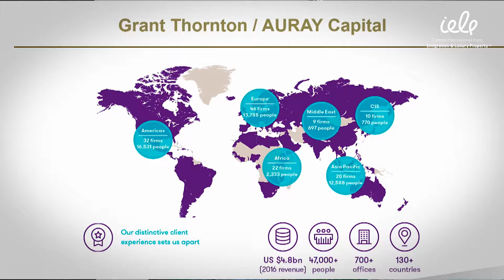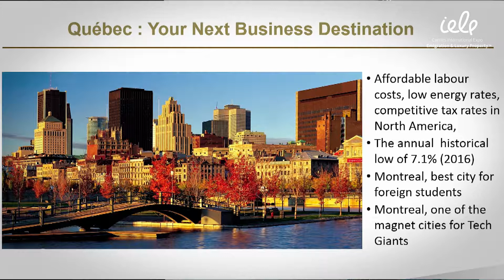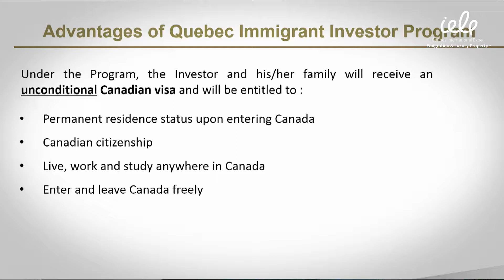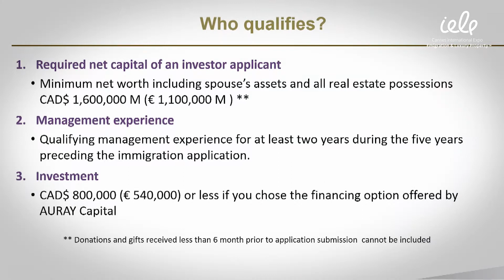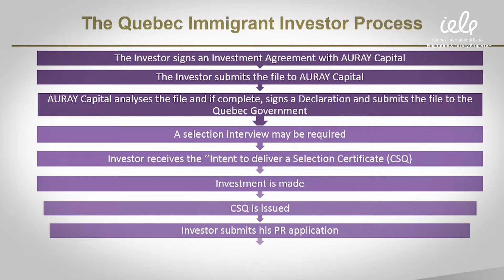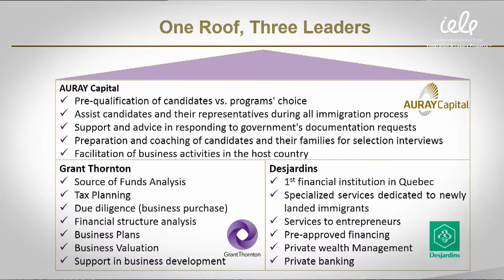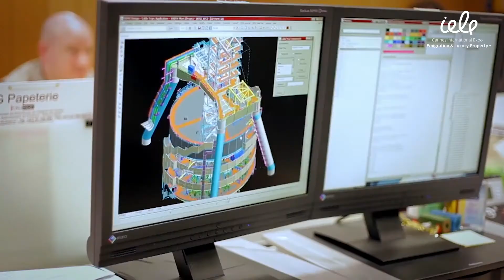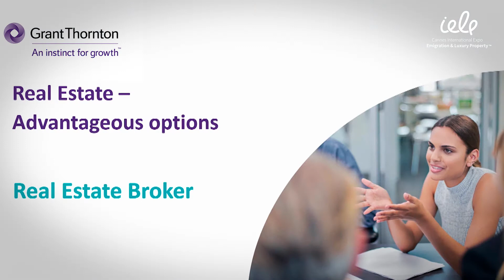Investment and Business Immigration to Canada (Has Quan)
The IELP Expo is a series of international conferences and exhibitions dedicated to immigration, luxury real estate, and private financial consulting.